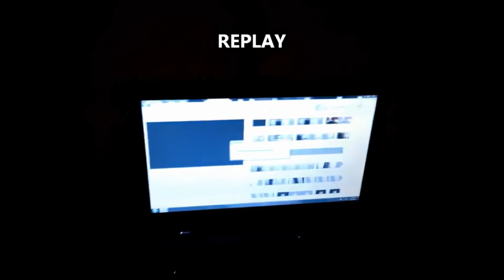Top 5 Personas Sombra Captadas En Cámara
Bienvenido a Doc Tops. Desde apariciones inexplicables hasta masas negras del más allá, estas son 5 personas o entidades sombra captadas en cámara.